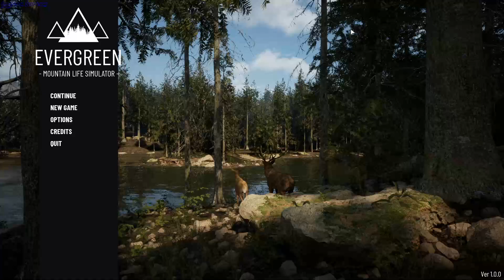EVERGREEN MOUNTAIN LIFE SIMULATOR gameplay - GogetaSuperx